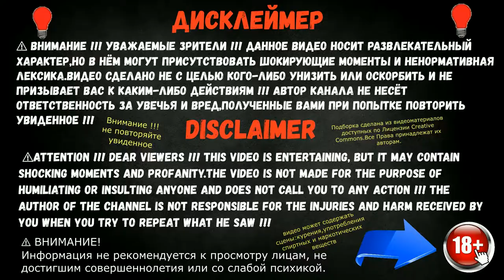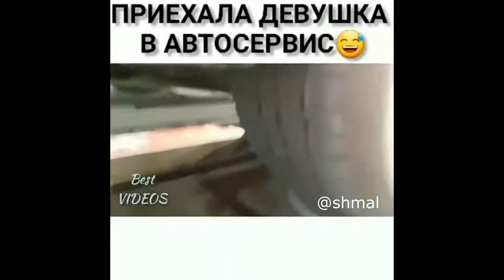ПОДБОРКА ЛУЧШИХ ПРИКОЛОВ 2019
Произведение «ПОДБОРКА ЛУЧШИХ ПРИКОЛОВ 2019» созданное автором по имени Popularity, публикуется на условиях лицензии Creative Commons «Attribution» («Атрибуция») 4.0 Всемирная.